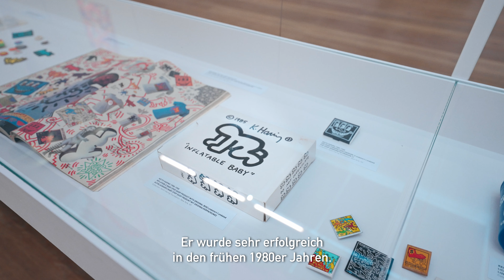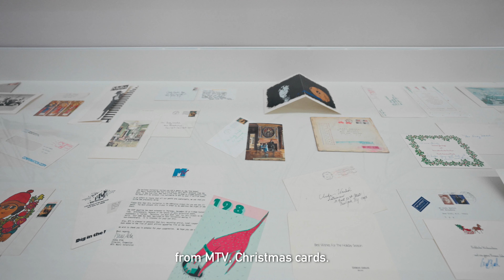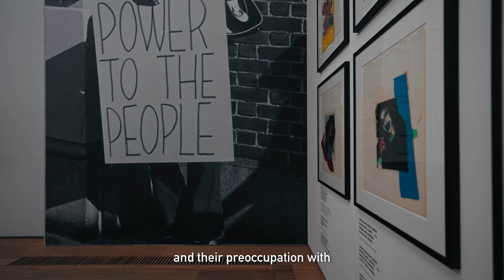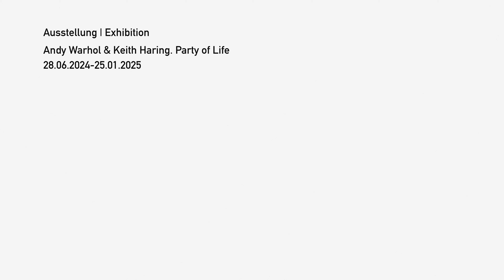Andy Warhol & Keith Haring. Party of Life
Sie waren Popstars, charismatische Netzwerker und (Selbst-)Vermarktungsgenies: Andy Warhol und Keith Haring gehören nicht nur zu den berühmtesten Künstler:innen der zweiten Hälfte des 20. Jahrhundert. Sie revolutionierten auch die etablierten Vorstellungen von Kunst und ihrer Verbreitung. Warhols poppige Bilder oder Harings tanzende Figuren sind Teil unseres kollektiven Bildgedächtnisses und in Werbung, Mode, Musik, und Film bis heute allgegenwärtig. Trotz großem Altersunterschied und verschiedenen Stilen waren die beiden Künstler Freunde und Weggefährten. Sie begegneten sich in der New Yorker Kunst- und Clubbingszene und beeinflussten einander – und viele andere.
Mit „Andy Warhol & Keith Haring. Party of Life“ präsentiert das Museum Brandhorst die weltweit erste umfassende institutionelle Ausstellung, die sich beiden Künstlern widmet.

28. Juni 2024 bis 26. Januar 2025

They were pop stars, charismatic networkers and (self-)marketing geniuses: Andy Warhol and Keith Haring were not only two of the most famous artists of the second half of the 20th century. They also revolutionized established ideas of art and its dissemination. Warhol’s pop paintings and Haring’s dancing figures are part of our collective visual memory and remain omnipresent to this day in advertising, fashion, music and film. Despite their large age gap and different styles, these two artists were friends and companions. They met in New York’s art and clubbing scene and influenced each other—and many others besides.
With “Andy Warhol & Keith Haring. Party of Life,” Museum Brandhorst presents the world’s first comprehensive institutional exhibition dedicated to the two artists.

28 June 2024 until 26 January 2025

Produktion: Katalog Film